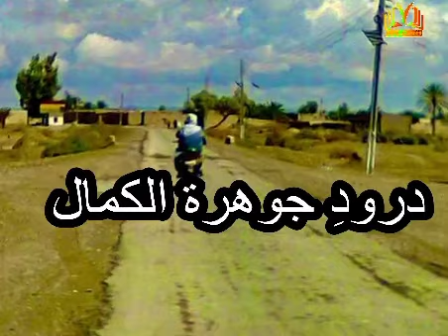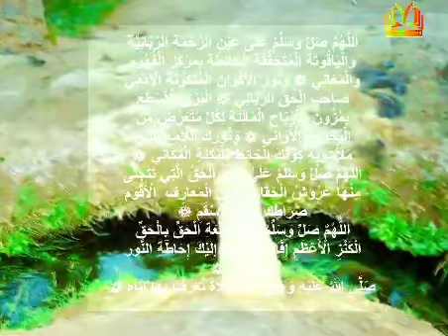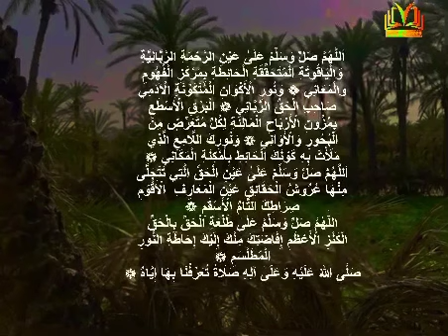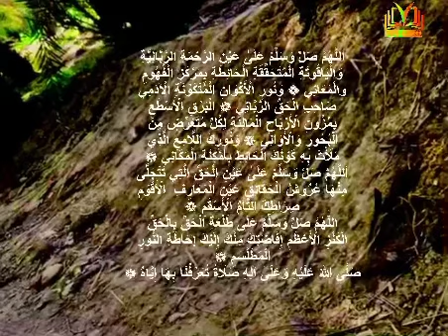Durood-a-Joharat-ul-Kamal II درود جوھرة الكمال II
Durood-a-Joharat-ul-Kamal II درود جوھرة الكمال by Hamir Mehboob